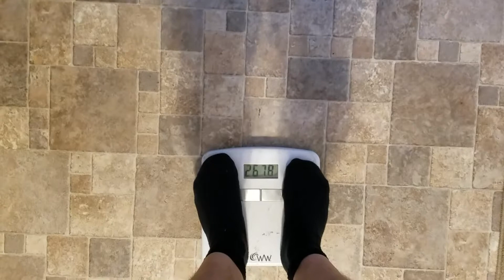Not What I Expected But Results Are In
Not What I Expected But Results Are In. I was hoping to see somewhere in the 260 range however, I feel alot slimmer when I put on my pants. Its coming soon I guess I need to do one or the other weights or cardio. or alot more cardio with my weight training. we shall see. Hey we are all human here but gotta eat 99% cleaner and only cheat 1%.